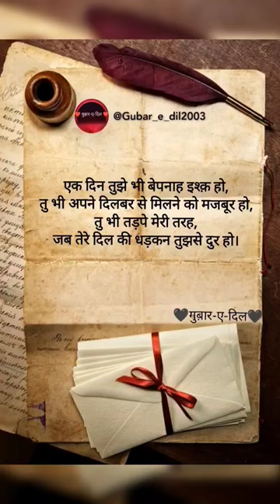@Gubar_e_dil2003|ISHQ HO